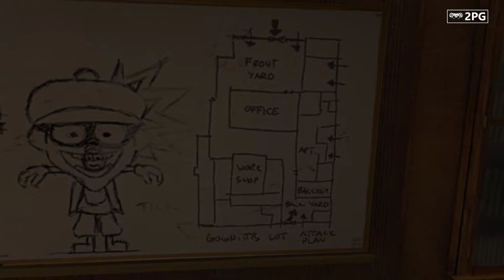Max Payne 2: The Fall of Max Payne - Juego Completo Español - Sin Comentarios - Full HD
Max Payne 2 sigue la historia del detective Max Payne mientras investiga un oscuro complot criminal. Con una narrativa noir envolvente y acción intensa en tercera persona, los jugadores se sumergen en un thriller emocionante lleno de giros y desafíos.

Max Payne 2 follows the story of detective Max Payne as he investigates a dark criminal conspiracy. With an immersive noir narrative and intense third-person action, players dive into an exciting thriller filled with twists and challenges.
¡Bienvenido!

🟢 DONACIONES 🟢